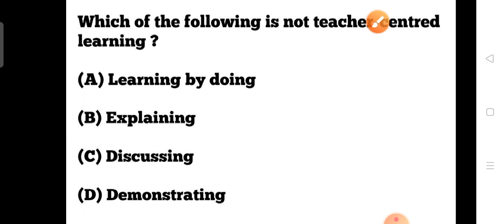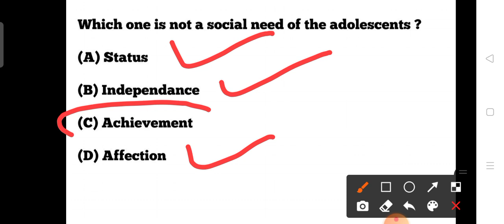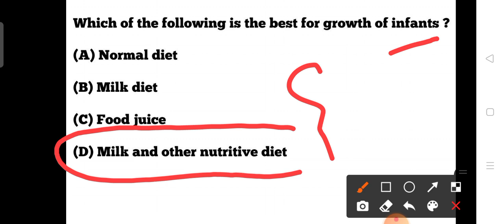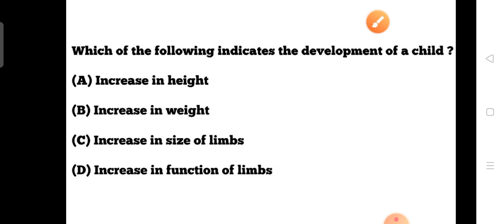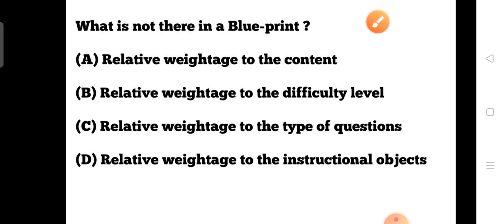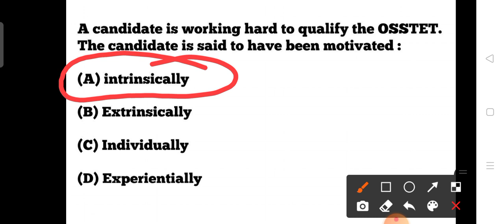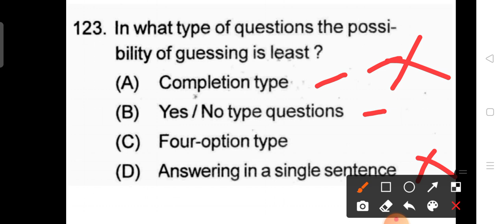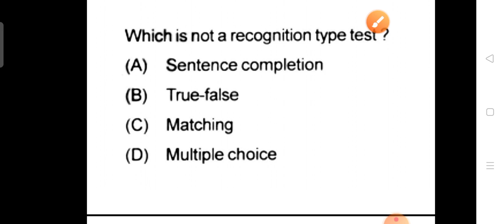OSSTET/ CONTRACT TEACHER Exam 2021 !! Most Important Pedagogy MCQs !! Previous Years CDP Question !!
OSSTET/ CONTRACT TEACHER Exam 2021 !! Most Important Pedagogy MCQs !! Previous Years CDP Questions !!